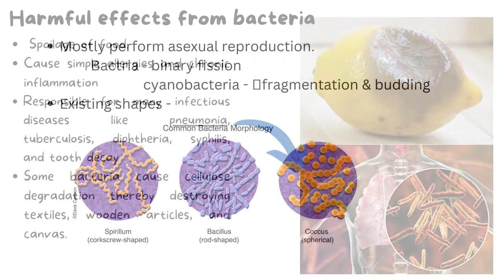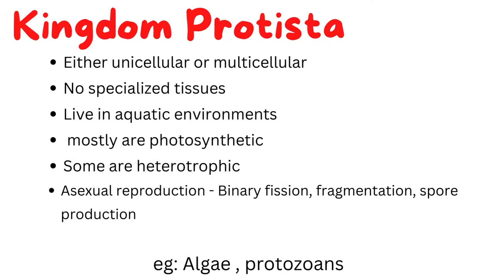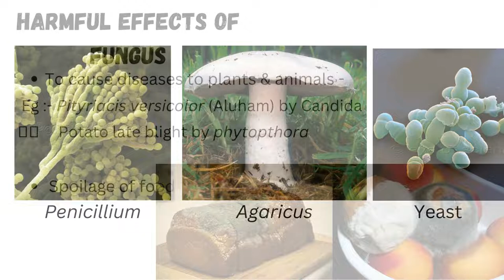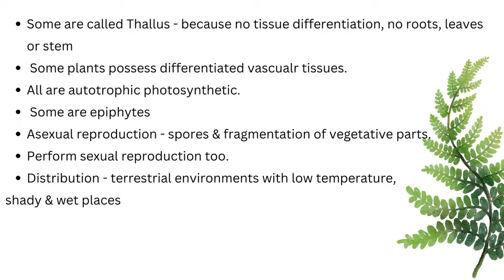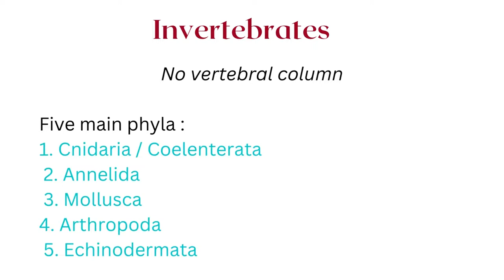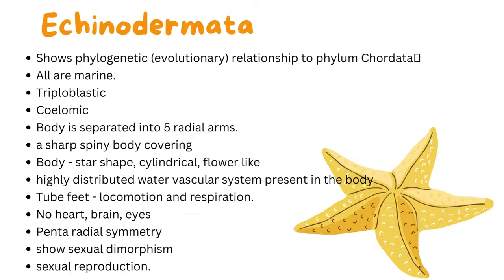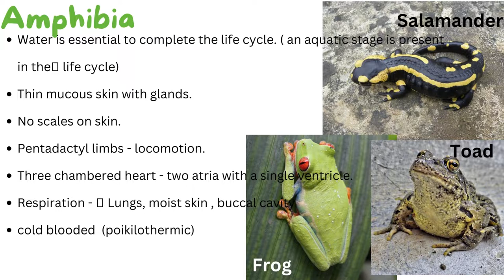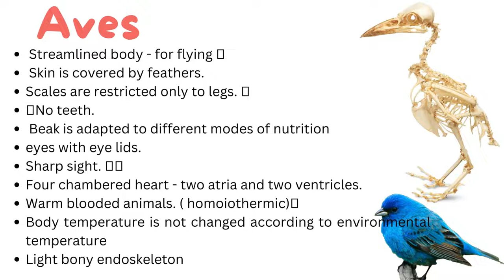Grade 10 Science; Domain System of Classification | English Medium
Three Domain System of Classification | Supplementary Reading | Grade 10 Science Short Note | English Medium | BIOSPHERE | Lesson 13 | Biology

Short notes are tightly focused and easy to review. And can be read & comprehended rapidly. This is the easiest way to recall the lesson in less time. Pictures helps to grab and memorize the facts easily. Some students face difficulties in making a simple but complete short note of a complex lesson. So this video includes all the necessary points in the lesson for you to study. You can use this video to make your own short note. Be Your Own Teacher.
This video includes the short note on Three Domain System of Classification from the lesson 13.

Domain Archaea, Domain Bacteria, Domain Eukarya
Kingdom Protista, Kingdom Fungi, Kingdom Plantae, Kingdom Animalia